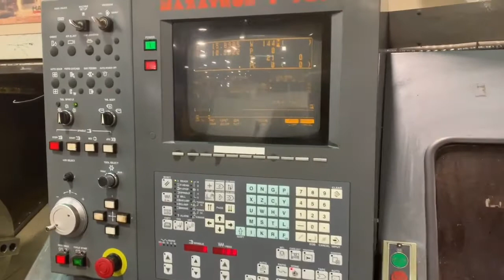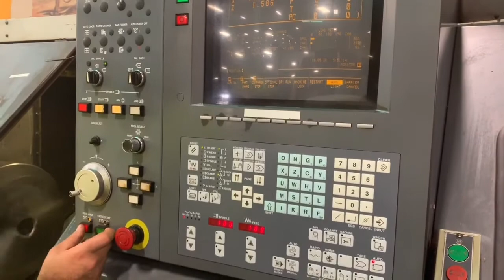FOR SALE: 1998 MAZAK QT 40